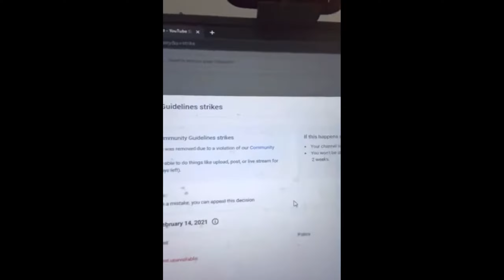iShowSpeed QUITS YOUTUBE😭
(っ◕‿◕)っ✨Welcome
Also, enable post notifictions to stay updated with my content.

➤General conversation★Light#6023 - Discord

❗DISCAIMER: My content contains halal music or nasheeds and was created with vocals and hands only. I strongly reccomend using halal nasheeds to replace haram music. Also, do not listen to nasheeds more than the qur'an recitation as it can't be replaced. May allah grant us peace in this life and in the hereafter.